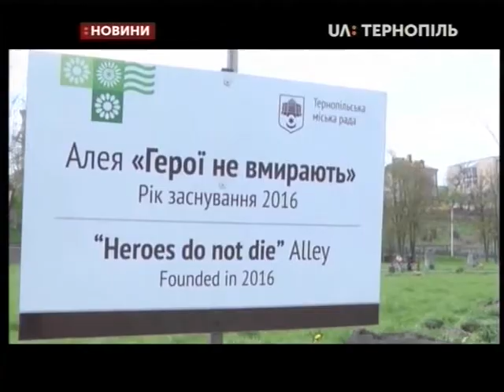24.04.2019. Новини. 17:00